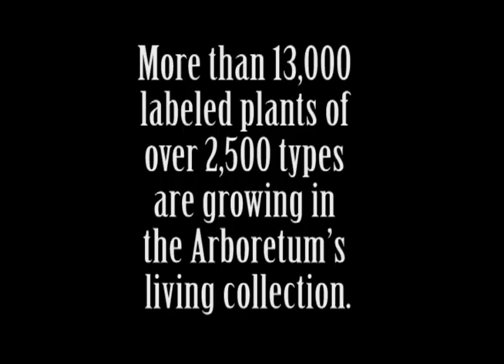Waters Place 1 31 12